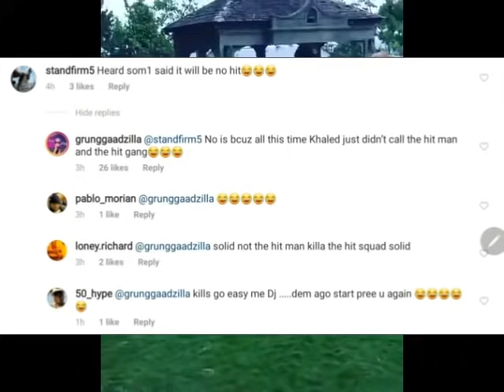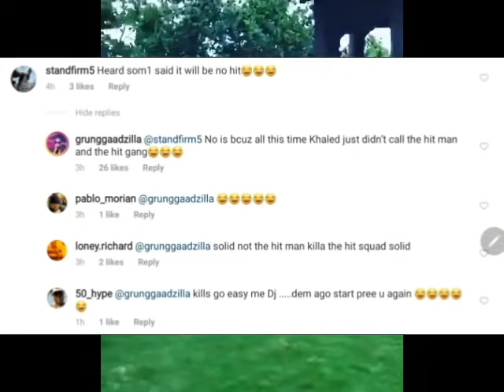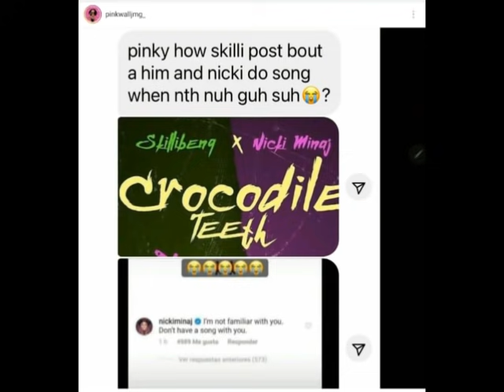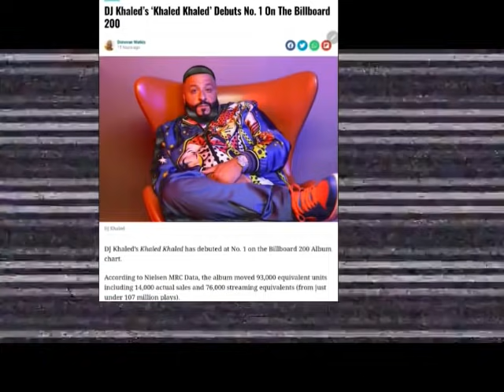BOUNTY K!LLER D!SS HIM W!CKED | INTENCE D!SS SKILLIBENG AS R00KIE | SHENSEEA BREAKSD0WN | DJ KHALED